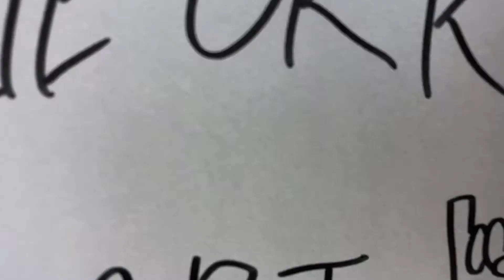ONE OK ROCK stippling